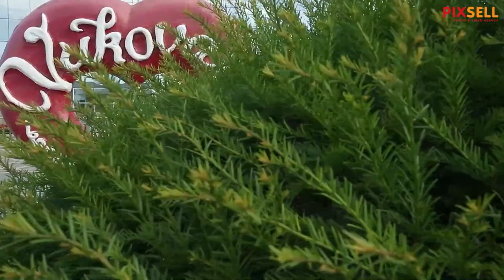Miroslav Škoro u Vukovaru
Miroslav Škoro posjetio  V izbornu jedinicu,  družio se s građanima te im predstavio program Domovinskog pokreta .